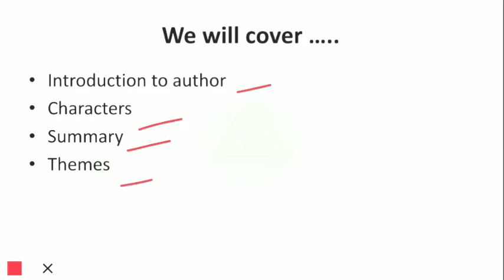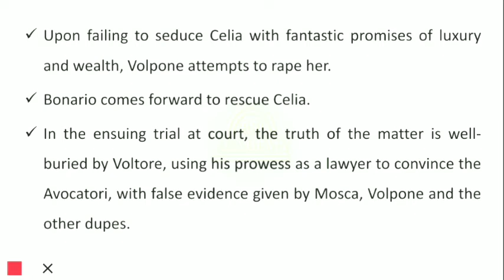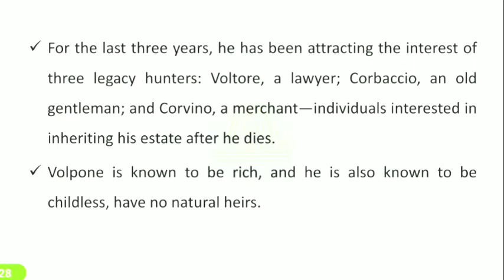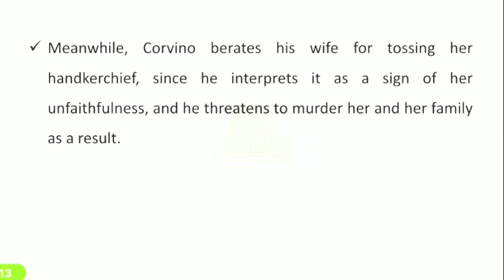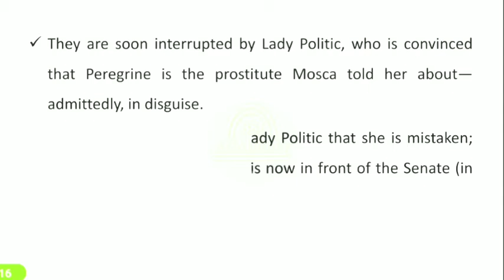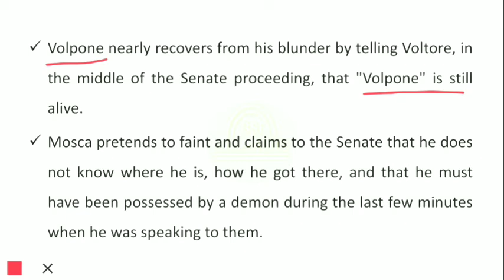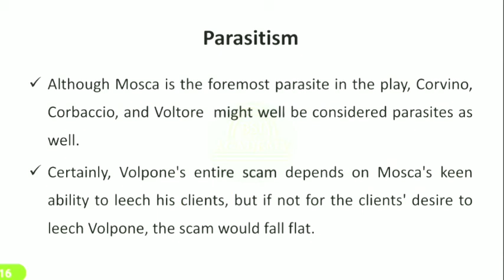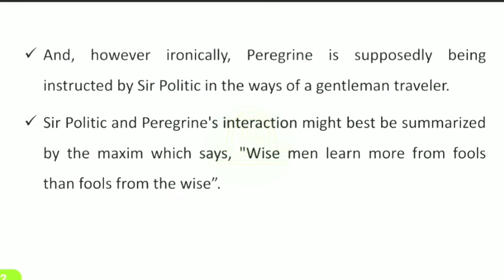UGC NET ENGLISH PREPARATION||VOLPONE OR THE FOX BY BEN JONSON|| COMPLETE VIDEO COURSE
Antanaclasis Antistrophe*

Aphorismus Antistrophy